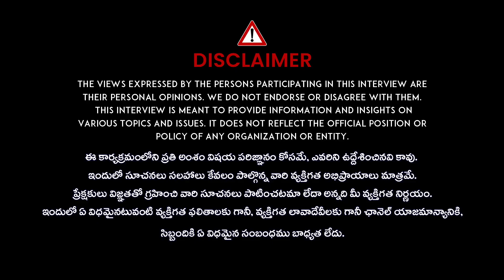బొటాక్స్ చికిత్స ఇలా చేస్తారు ? | Get Rid Wrinkles on Face in Telugu | Dr Rajasekhar | iDream Health